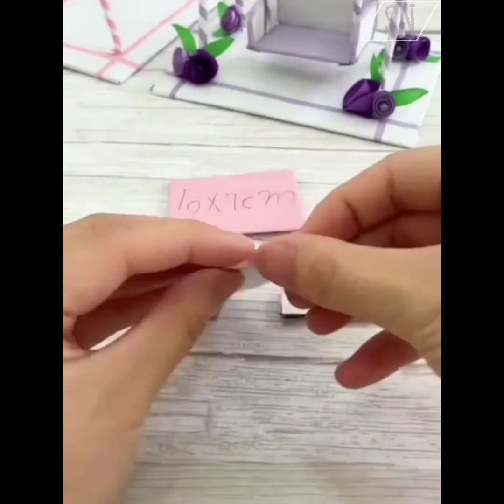😍😍How to make handmade Crafts For Home Decor #(17)